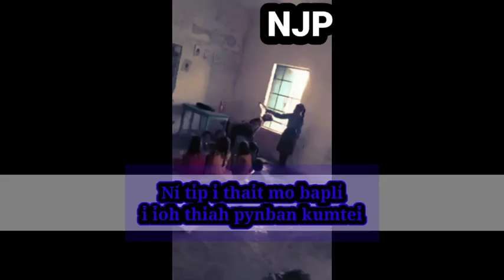Shaei ka lawei ki khynnah da jaituh ki Nonghikai